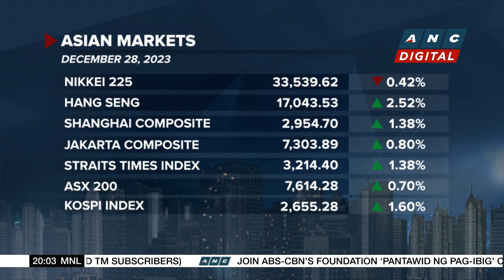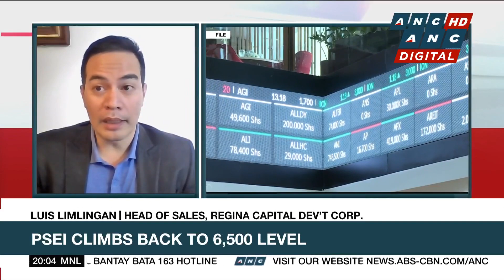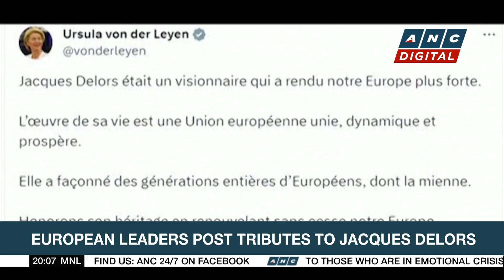PH electronics, manufacturing industries call for gov't support in 2024 | ANC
Business Outlook: Two industries hoping for a better year are the electronics and manufacturing sectors. Industry stakeholders are calling on the government to address pain points in attracting investors.